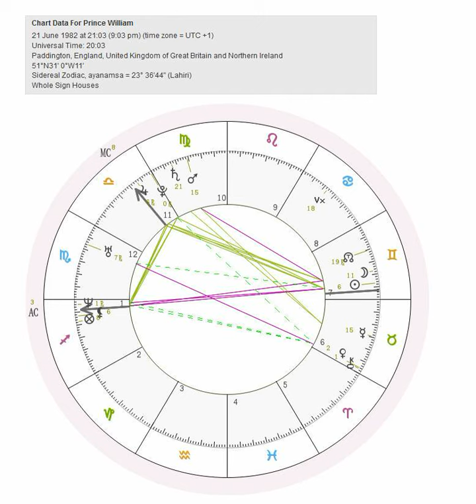Prince William's Western Sidereal Astrology - Rahu Conjunct Sirius & AC Conjunct Galactic Center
Western Sidereal Astrology Calculator Planetary Dignity and Debility As opposed to his grandmother, Queen Elizabeth the 2nd, for details see my, Max Sirius, video titled "Curious Chart of Queen Elizabeth 2 Examined with Western Sidereal Astrology - Pluto Conjunct Sirius" Prince William has clear and obvious astrological markers for high status, achievement and destiny in his horoscope.

In particular his North Node (Rahu), which is one's point of higher purpose and potential in the birth chart, conjunct the brightest star in our skies, namely the Fixed Star Sirius, is a strong marker in this regard.

Being born during the Summer Solstice in the Northern Hemisphere and having his Mercury conjunct the Fixed Star Aldebaran, are additional indicators of prominence and prosperity.

His Neptune, Ascendant and Part of Fortune are all conjunct the Galactic Center, in the early degrees of Sidereal Sagittarius. This is another indication, in my opinion, that the Universe has Big Plans for and with him.

"Persons with astrological aspects to the Galactic Center describe thinking like a galactic ambassador, and feeling as if they are here representing energies, knowledge and civilizations that are extraterrestrial in origin."

Also, Prince William's Uranus is exalted in Sidereal Scorpio. This is a multi-year, generational aspect, that is not too rare, but nonetheless constructive and favorable for him.

The only potential challenge he might be facing, looking at his horoscope, is the Venus-Algol Conjunction he has in common with his mother, the late Princess Diana. If Prince William is able to channel the powerful energies of the Fixed Star Algol in a constructive and creative manner though, this planetary placement can be a great asset and advantage to him. For details see my, Max Sirius, video titled "The House Of Windsor and Its Connection to the Fixed Star Algol - Diana had Venus Conjunct Algol"